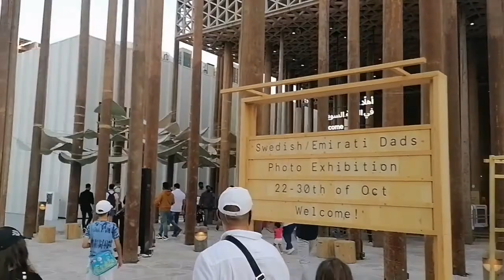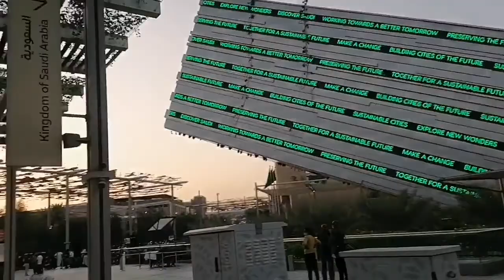Expo 2020 Dubai, tour,,,,,, (Dubai 2021)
One step at a time, I can walk around the world. Expo2020 Dubai dubai expo2020 #2021